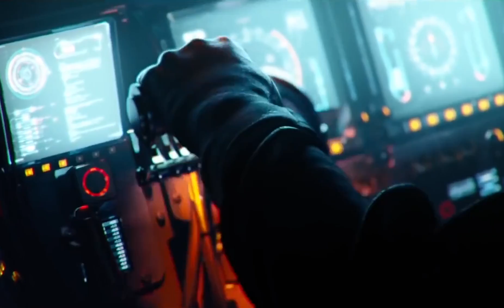Максим Свобода+PLC и лучшие фильмы года: "Ускориться!"